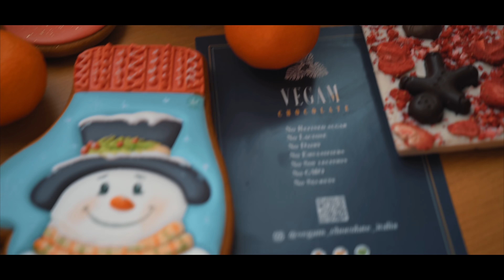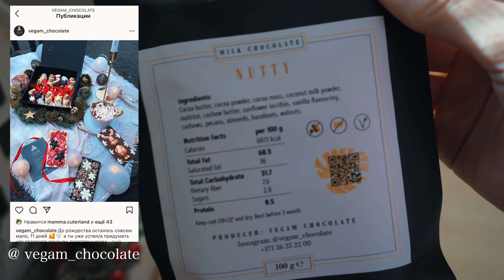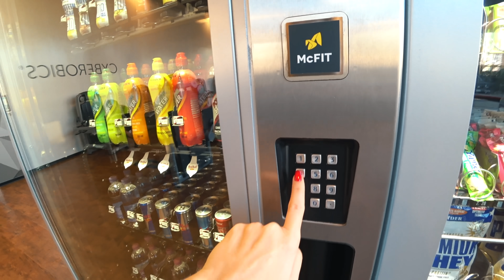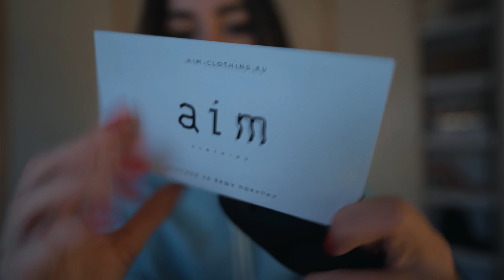Мой День с 4 УТРА мотивация на уборку , моя тренировка и вечер в Милане | День 6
Вещи от aim clo

Давай познакомимся поближе? ♡
МОЙ Инстаграм♡: @cuterland